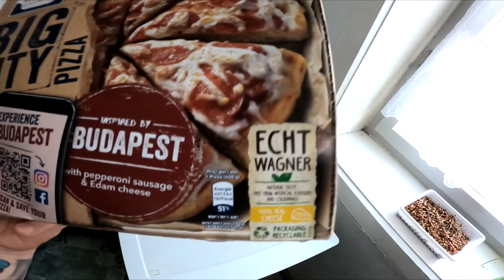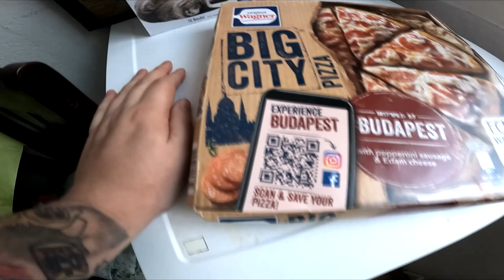Ramses Kitchen | Big City Pizza BUDAPEST [UNRELEASED]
GUMMA !!!

Mein Trainer Code : 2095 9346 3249